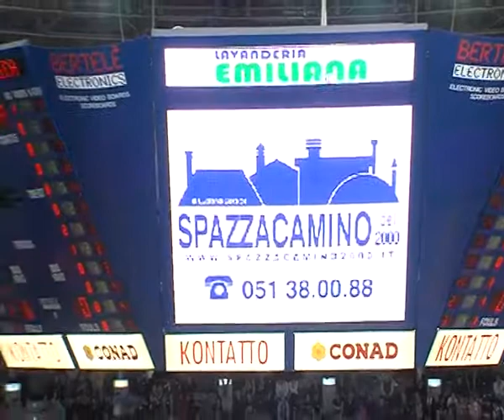KNOX, Justin Fortitudo Mantova 12 02 17